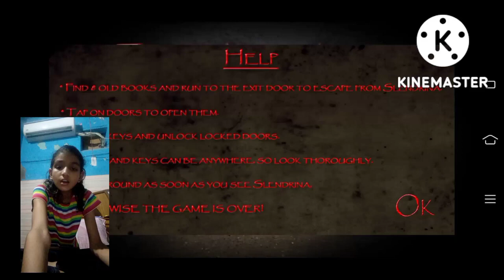Selendrina the horror gameplay / Koi mujhe is chudail se bachao/Paridhi ohlyan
About me - My name is Paridhi and I am here to entertain you all

Selendrina the celler gameplay
Selendrina the celler 1
Selendrina horror game
Selendrina 1
Horror game
Selendrina